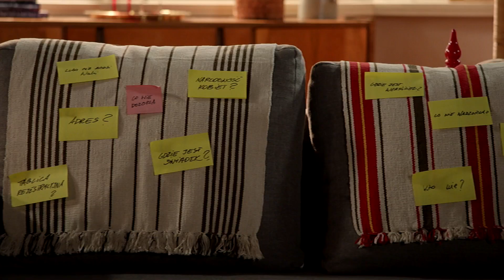Pierwsza Miłość - "Czego ty się boisz?"